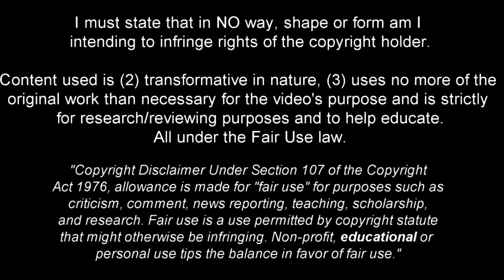Gianluca Busio - Combination of Technique and Bravery - 2022ᴴᴰ